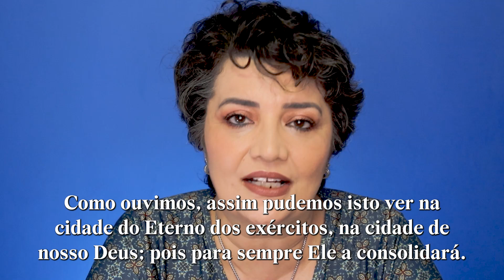Oração de Proteção para seu Trabalho | Proteção para Negócios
Faça esta ótima Oração de Proteção para seu trabalho e para seus negócios, contra inveja, olho gordo, fofoca, perseguição no trabalho e o que mais possa vir de atrapalhar!
Com Eliana Matthos, Professora de Benzeduras e Terapeuta Holística.

Recomendo que sempre assistam o vídeo até o final, antes de fazer o ensinado, pois sempre há coisas importantes sendo encaixadas neles durante e após a Oração!

*** Se você deseja que eu reze, benza, dê dicas do que você pode fazer para o seu caso em especial, participe de nossa LIVE MENSAL, tornando-se Membro do Canal Benza Comigo.  Torne-se Membro e tenha benefícios exclusivos!!!

CAPÍTULOS DO VÍDEO:
00:00​​ Apresentação de Eliana Matthos e Canal Benza Comigo;
00:17 Informações sobre o Tema do Vídeo, para quem fazer e para que serve;
01:42 Vinheta do Canal Benza Comigo;
01:55 ORAÇÃO DE PROTEÇÃO NO TRABALHO - SALMO 48;
04:40 SALMO 48 COM TRADUÇÃO DIRETA DO HEBRAICO;
07:09 Complementação da Oração;
07:51 Agradecimentos;
07:55 Tela Final com Link para fazer a Inscrição e sugestão de outros vídeos do Canal Benza Comigo.